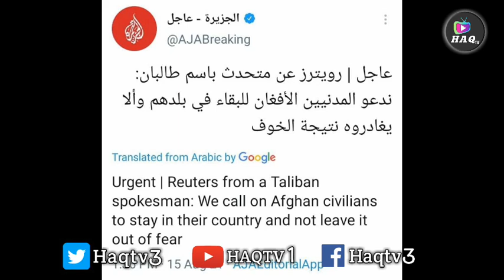Kabul falls to Afghan Fighters | Ashraf Ghani resigned